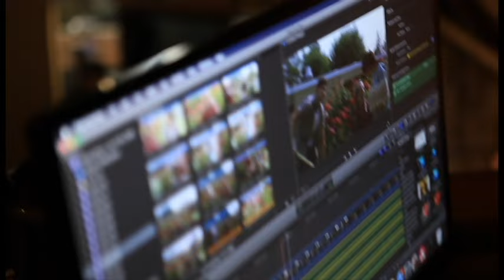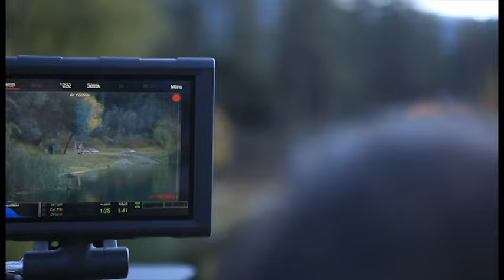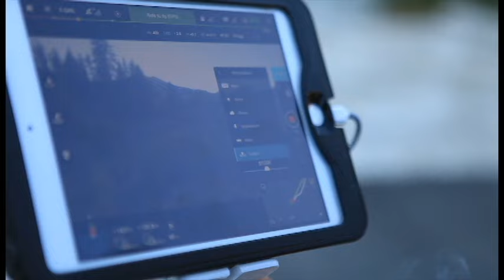FATHER BEHIND THE SCENES CABIN